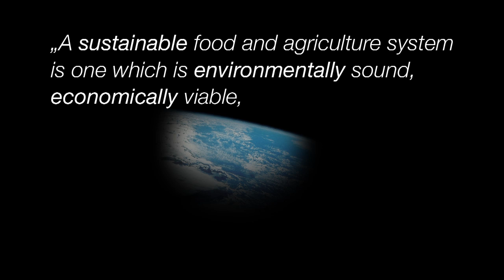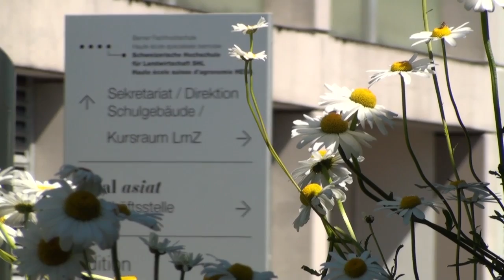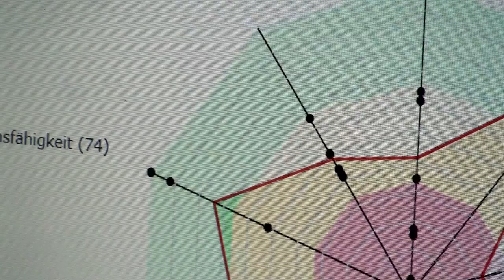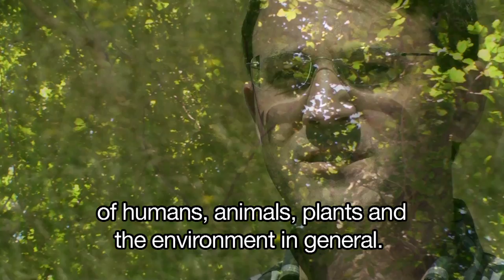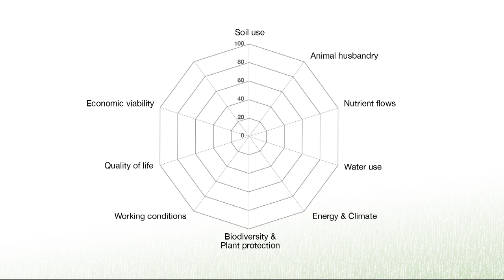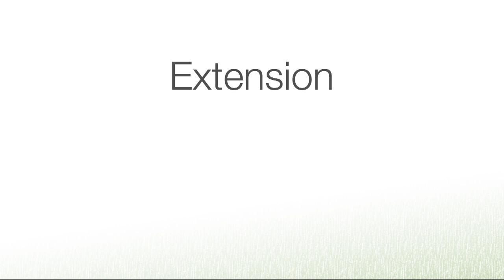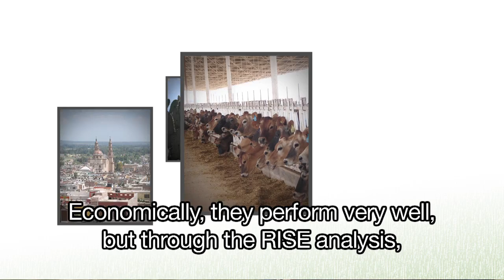BFH-HAFL - Project RISE (Response-Inducing Sustainability Evaluation)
Project RISE (Response-Inducing Sustainability Evaluation)
RISE is a computer-based tool that allows assessing the sustainability of agricultural production at farm level. The RISE method has been applied in 36 countries for more than 1100 farms.